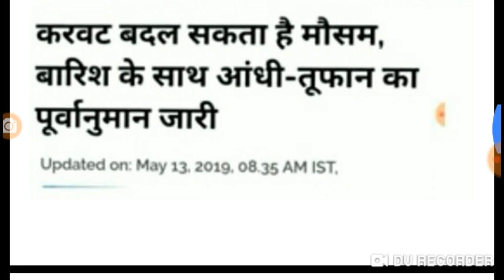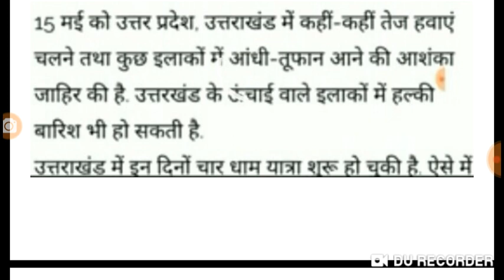अभी -अभी रेड़ अलर्ट हुआ जारी / 14 मई को आयेगा खतरनाक तूफान /फानी तूफान ने मचाई तबाही /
नमस्कार दोस्तों आज का विडियो फानि तुफान की सूचना को लेकर बनाया गया है  पूरे भारत में सरकार ने रेड़ अलर्ट जारी कर दिया है /